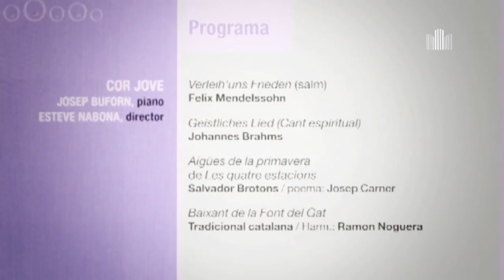El Cor Jove de l'Orfeó Català al Palau de la Música Catalana